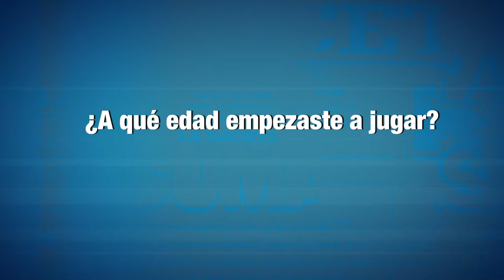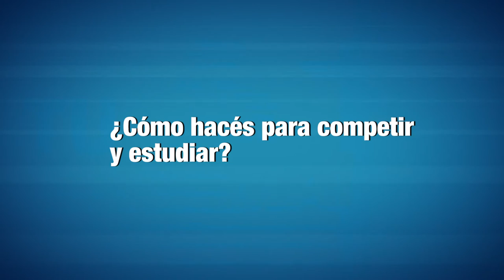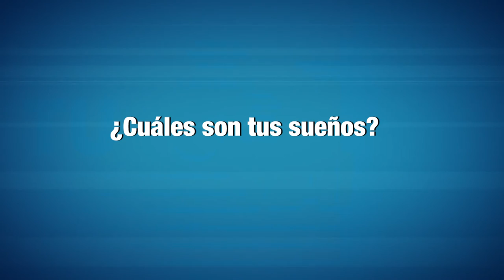Camila Machín (hockey) - Premio LA GACETA al mejor deportista de 2015